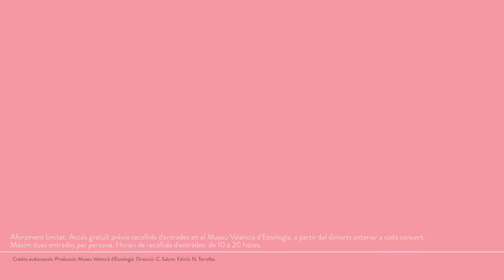Dijous 27 d'abril. Concert de Kilema, de Madagascar.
Kilema, ambaixador mundial de Madagascar, és un vocalista, compositor i multiinstrumentista que difon la música, la cultura i l'art del seu país per tot el món, a través dels instruments més tradicionals com són el kabosy, el katsá, la valiha o el marovany. Amb més de 20 anys de trajectòria i tres discos en el mercat, ha actuat a Suècia, Japó, Nova Zelanda, Austràlia, Suïssa, França, Portugal, Finlàndia, Sardenya, Taiwan, etc., i assegura que "Kilema no és només música, Kilema és un concepte".